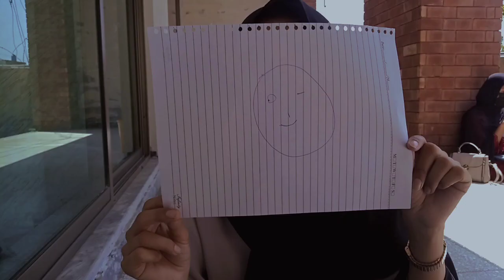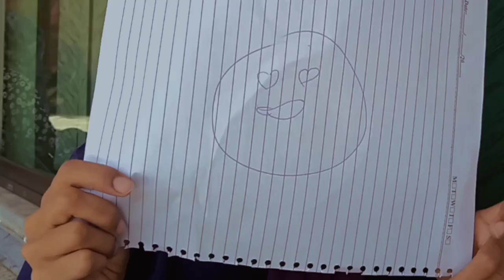Rapid fire😂 youtubevlog ||Vlog7